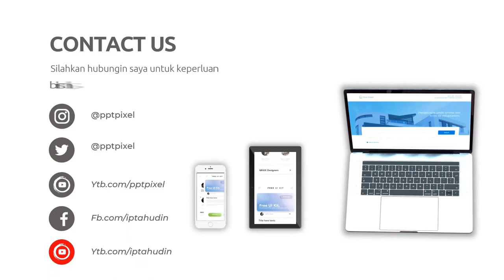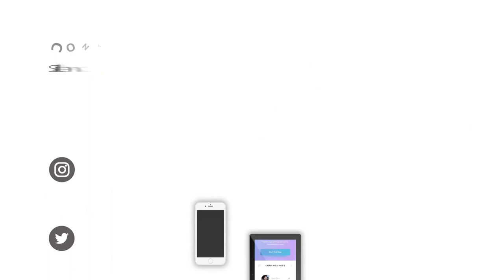Paket Liburan Keluarga: Pengalaman Seru untuk Semua Anggota Keluarga, Tour & Travel, Adventure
Jasa Edit Video Paket Liburan Keluarga: Pengalaman Seru untuk Semua Anggota Keluarga, Tour & Travel, Company Profile Travel Agency, Traveler, Adventure atau